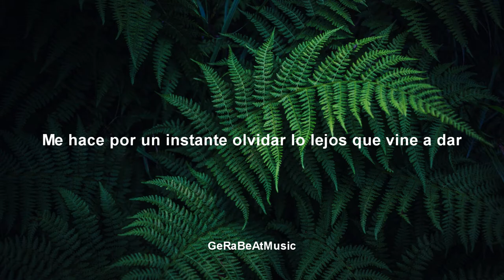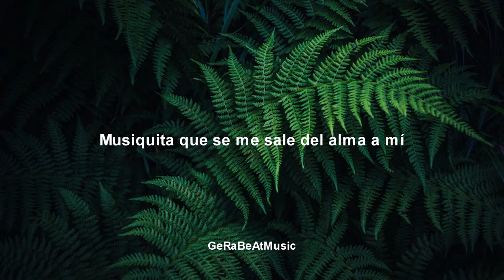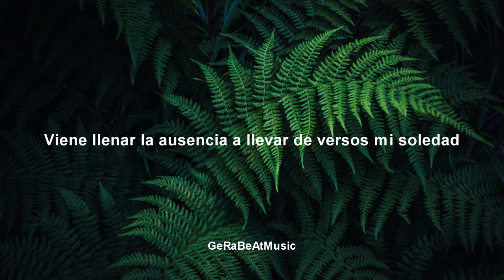Ritualitos - Marta Gómez (Letra)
Letras
Si desean la traducción de un tema en especifico pídanla en la caja de comentarios.